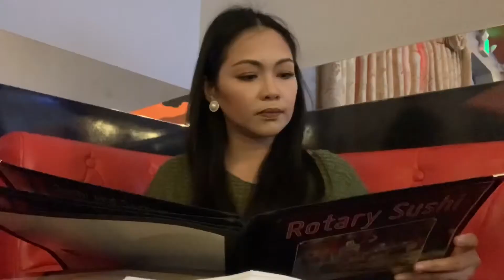Craving For Sushi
Rating a Japanese Restaurant in Boise area.